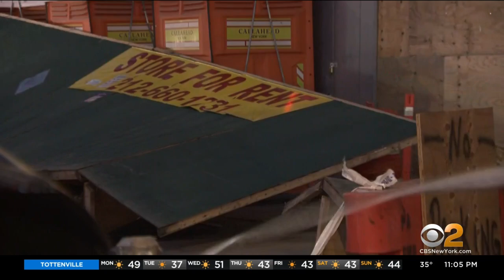Construction Fence Collapses In Hamilton Heights, 1 Injured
CBS2's Maurice Dubois has the details.